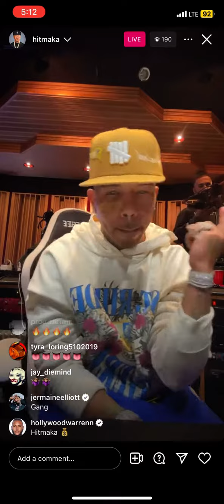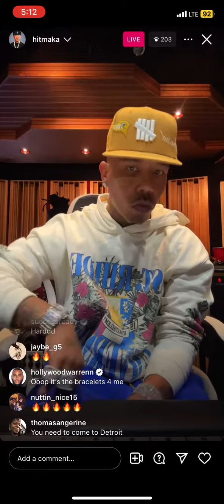Hitmaka cooking up some beats